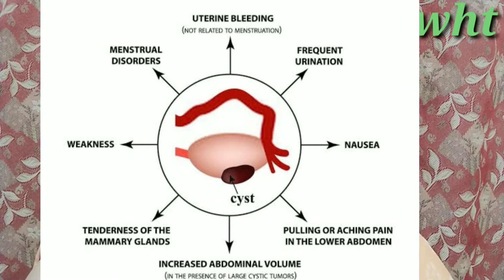ओवेरियन सिस्ट के घरेलू उपचार. desi remedies that can cure ovarian cysts.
topic cover
क्यों होता है ओवेरियन सिस्ट
सिस्ट कितने प्रकार के होते हैं
सिस्ट ठीक करने के देसी उपचार
Home remedies for ovarian cysts
सिस्ट (cyst) से छुटकारा पायें आयुर्वेदिक उपचार

महिलाओं में ओवेरियन सिस्ट (Ovarian Cysts) होने की समस्या लगातार बढ़ रही है। विशेषज्ञों के अनुसार, महिलाएं जिंदगी में एक बार या दो बार ओवेरियन सिस्ट से पीड़ित जरूर होती हैं। ओवेरियन सिस्ट (Ovarian Cysts) की समस्या मेनोपॉज के पहले महिलाओं में अधिक होता है, लेकिन कुछ महिलाओं में यह मेनोपॉज के बाद भी पाया जा सकता है।
Home Treatments for Ovarian Cyst Symptoms. Seek immediate medical attention. OTC pain killers. Heat therapy. Epsom salt bath. Almonds. Dong quai supplements. Chamomile tea. Ginger tea.